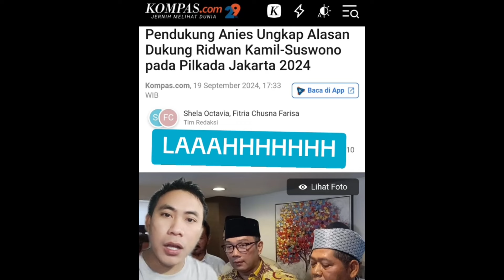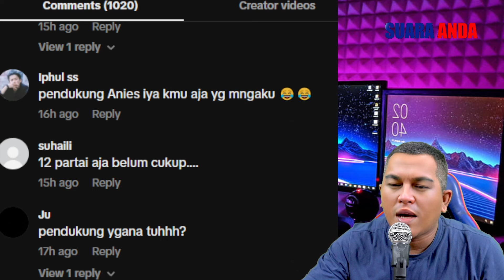PARAH NICH.! NGAKU NGAKU PENDUKUNG ANIES BERI DUKUNGAN KE RIDWAN KAMIL ANAK ABAH NGAMUK.!